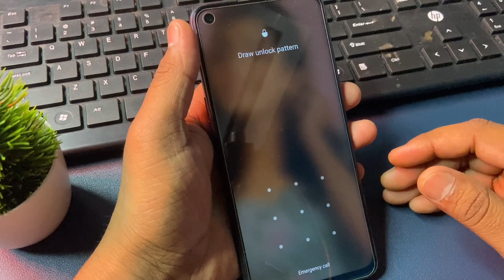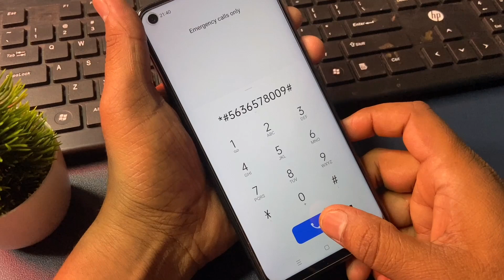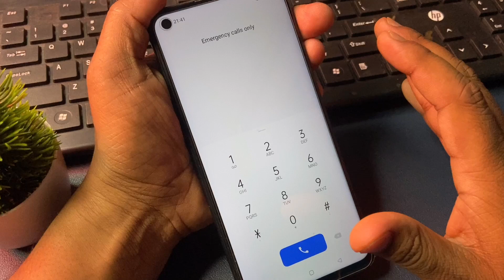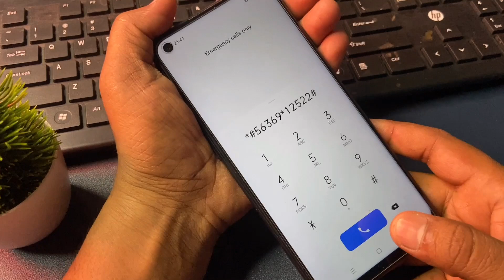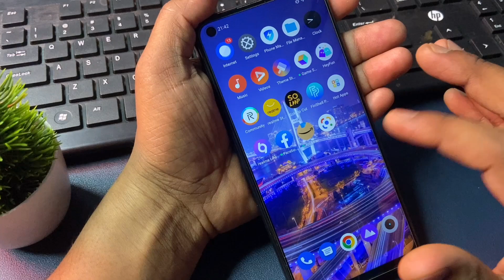Android Mobile Unlock Forgot Lock Reset Without Computer & Data Loss | Password Reset Pattern Reset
If you forgot your password, pattern, or pin code from Android Mobile, Tenorshare 4uKey for Android is capable of removing any format of screen lock on your Android device Without Data Loss.

All Mobile Unlock Forgot Lock Removed Without Computer & Data Loss | Password Reset | Pattern Reset

kisi bhi tarah ka mobile me lock kaise kholte hain
koi bhi mobile ho uska lock kaise toda jata hain
mobile ka password change kaise kiya jata hain
phone ka pattern kaise Reset kare jo yaad nhi hain
kisi bhi mobile phone ka pattern remove kaise kare
how to remove a forgotten lockscreen on android Mobile
how to reset forgot password or pattern any Android devices
lock ko kaise hataye
mobile ka lock kaise hataye
mobile ka pin change kaise kare
phone ka pin change kaise kiya jata hain
mobile ko hard reset kaise kare without data loss and computer
Screenlock ko kaise remove Kiya jata hain
fingerprint ko kaise remove kare
facelock ko kaise hataye
kisi mobile ka fingerprint kaise remove kare
kisi mobile phone me se fingerprint or facelock ko kaise hataya jata hain
koi bhi mobile phone me lock kaise toda jata hain bina data delete kiye
factory reset kaise kare without data loss
Hard reset kaise kiya jata hain
passwordreset kare
Password tode
pin tode
pattern tode
password reset kare
किसी भी तरह का लॉक को कैसे तोड़ें
सभी मोबाईल का लॉक कैसे खोलें
पासवर्ड को कैसे हटाए बिना कंप्यूटर
पैटर्न कैसे तोड़े
पिन को कैसे तोड़ा जाता हैं
कोई भी मोबाईल फ़ोन का लॉक कैसे खोलें
Oppo ka lock kaise khole
oppo phone ka lock kaise tode
oppo Mobile ka pattern kaise tode
Vivo ka lock kaise khole
vivo mobile ka password change kaise kare
vivo Phone pattern reset kaise kare
how to Reset pattern on vivo phone
Android phones device ka lock kaise hataye